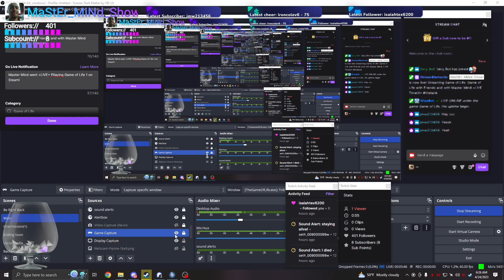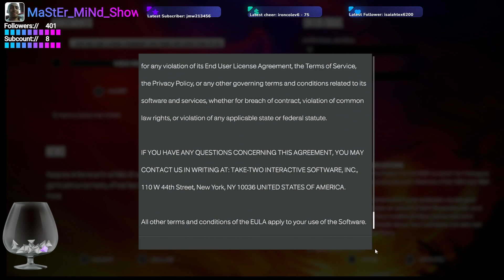Game of Life with Friends and Lakers vs Warriors NBA 2k23 with Master Mind =LIVE Time!!!=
Game of Life with my Friends Folks, also Lakers vs Warriors in NBA 2k23